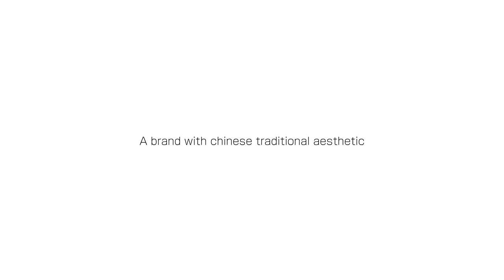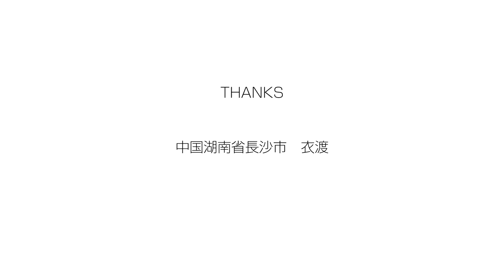チャイナドレスの夢A dream of Chi-pao旗袍之梦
チャイナドレスの夢-PlaneTV企画⑥
中国の伝統工芸の代表-チャイナドレス
中国長沙の衣渡デザインの女の子三人にインタビューしました。
三人の夢はなんでしょう...

A dream of Chi-pao
An interview about Chinese Chi-pao and traditional crafts.

《旗袍之梦》
中国长沙衣渡设计
从旗袍，到古典和现代的融合